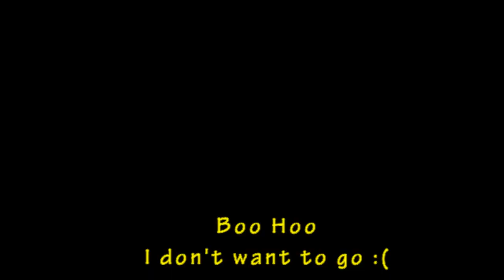VLOG|| Inorbit Mall || HYDERABAD|| FIRST VISIT TO MINISO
Hai Dears,
How are you all? Todays video is  a vlog. In orbit mall is one of the beautiful malls in Hyderabad &one of ours favorite place of fun.
We also made our first visit to the most talked Japanese store MINISO too. Hope you all will enjoy this vlog.
               With love
                  SREE

©Sree's Lifestyle. DO NOT copy or try to imitate the ideas mentioned in this video without our permission.